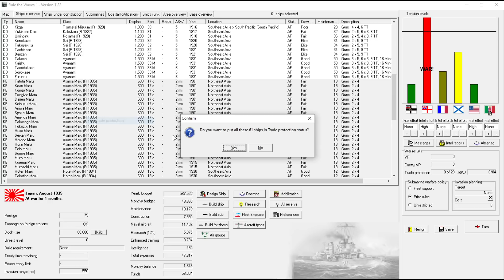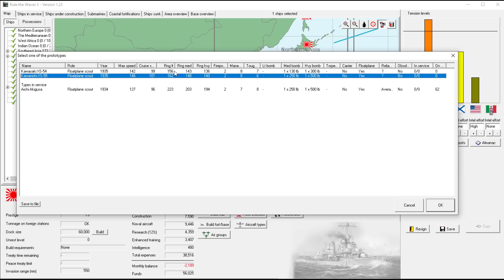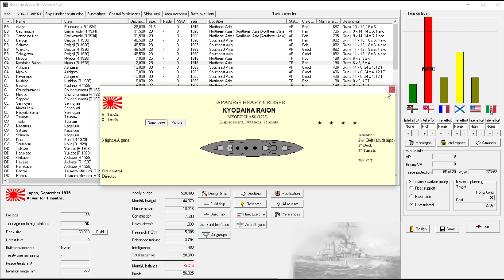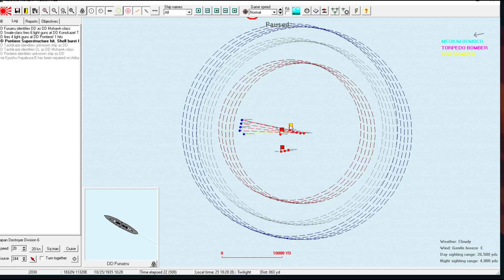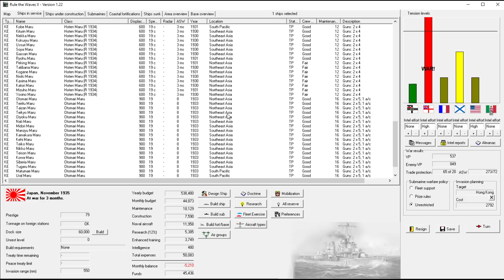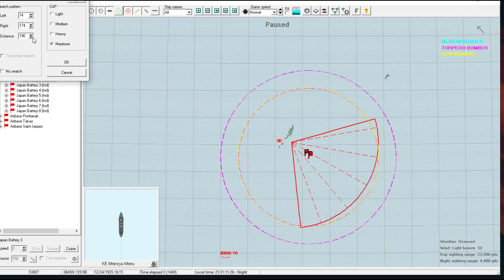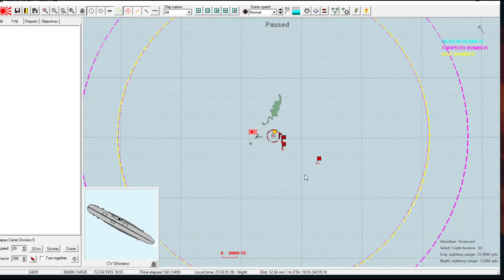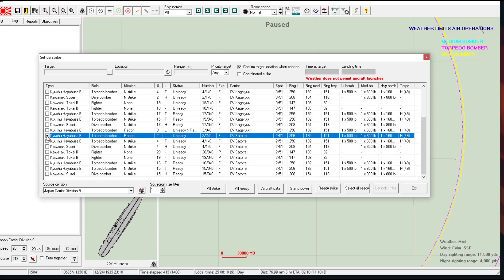Rule the Waves 2 | Japan - 47 - Our Old Nemesis